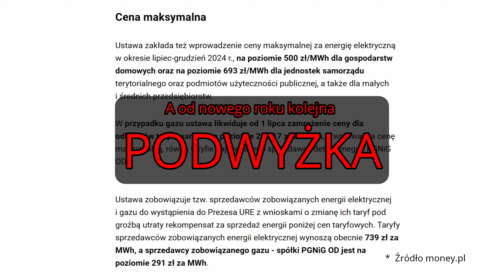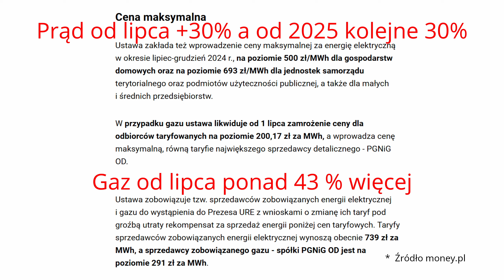Ceny Energii już pewne ! ( ceny prądu i gazu od Lipca 2024 )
Poniżej wspomniane linki